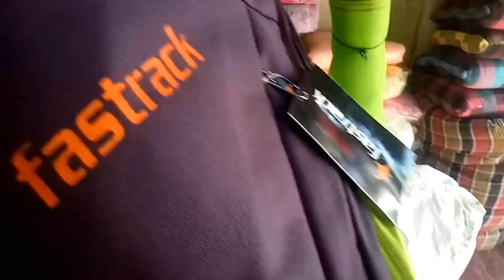অলপ furi bo golu..... /assamese video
gyas kana kua hoi sa comment kori bo sun.

অলপ furi bo গলো .

video tu olop share kori bo sun. 🙏🙏🙏🙏